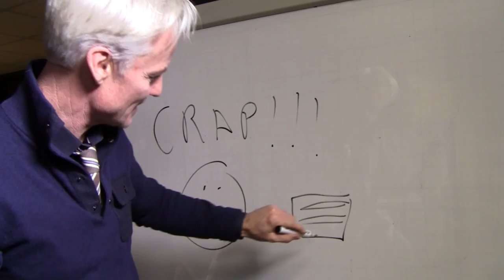Lasagnagate 2015: John Curley interrogation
John Curley was subject to an impromptu interrogation during an episode of KIRO Radio's "Ask Tom & Curley Anything."